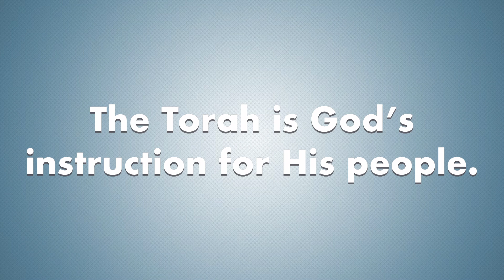What is the Torah?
The Torah is God's instruction for His people.